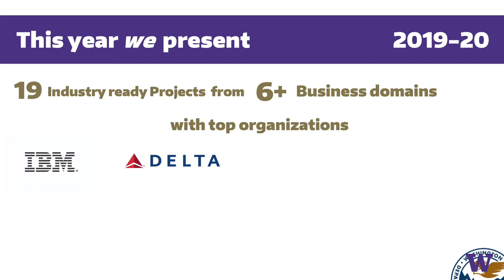Applied Project Showcase - Welcome